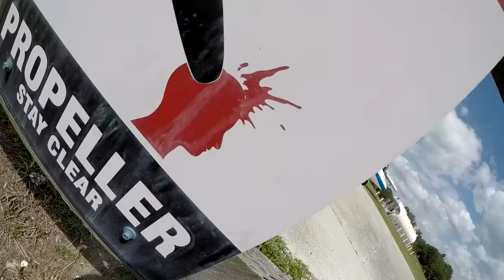Rashad 4 13 18